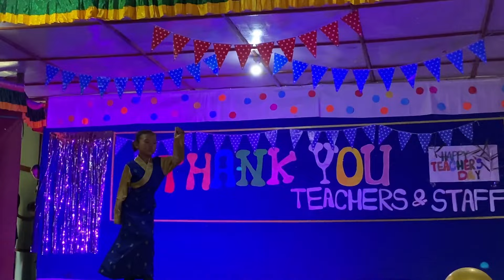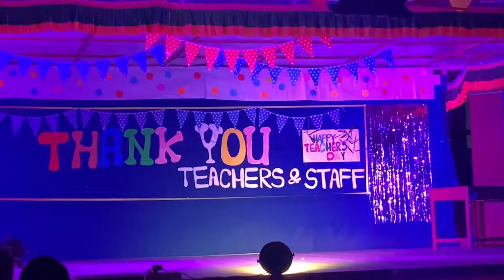TEACHERS DAY VLOG